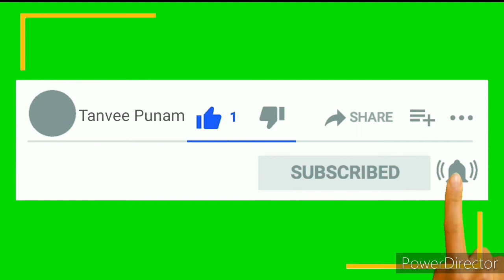আমাদের কিছু ভিডিও অংশ,মাসির নতুন ফ্ল্যাটে যাওয়া আপনাদের সাথে শেয়ার করলাম